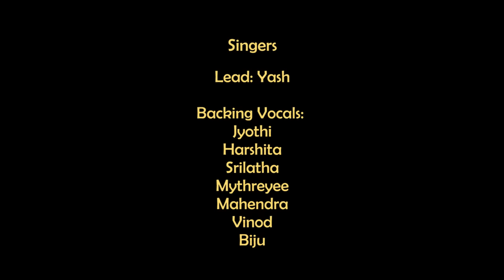Ganesh Vandana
Khwaaish- Passion comes alive! was a concert put up by the students of Euphony Centre of performing Arts.

We suggest using earphones during watching the video for the best sound experience.